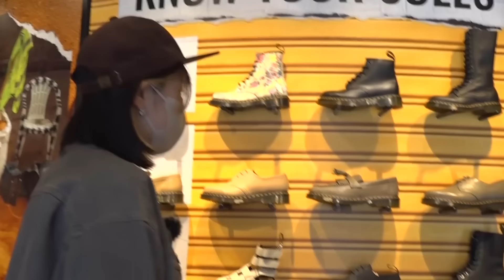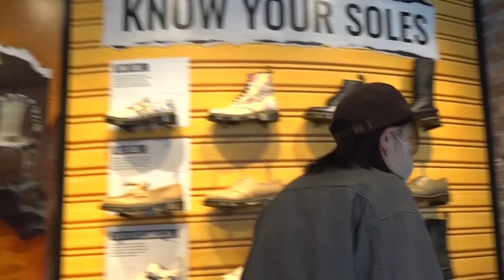【感謝革靴】くっきー！マネージャーにマーチンを買う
日頃からお世話になっているマネージャーにマーチンをプレゼントすべく青山へ。
もちろんプレゼントだけでは終わらず…

【撮影協力】
Dr. Martens AOYAMA